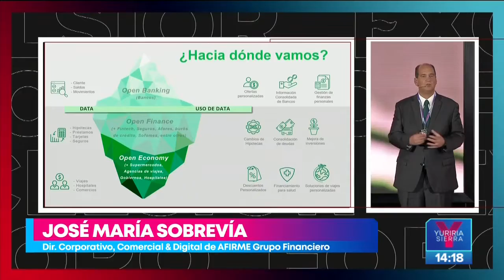Así se vivió la primera jornada del Foro Excélsior | Noticias con Yuriria Sierra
Con éxito se realizó la primera jornada del ForoExcélsior presentado por KIO Networks; así se vivió